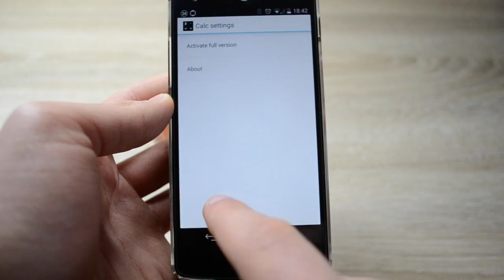Sony SmartWatch 2 - Pierwsze Wrażenia (PL)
Jesteście ciekawi jak sprawuje się SmartWatch 2 od Sony po paru godzinach użytkowania? Zapraszam do oglądania! :)